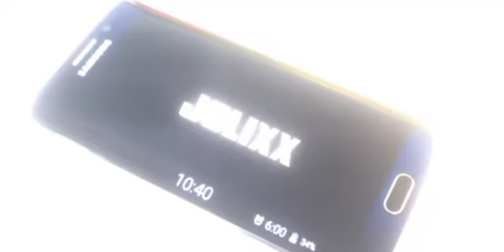🛣PewDiePie///Best Thing Since Backroads AMV🛣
Song By Jake Owen!!!